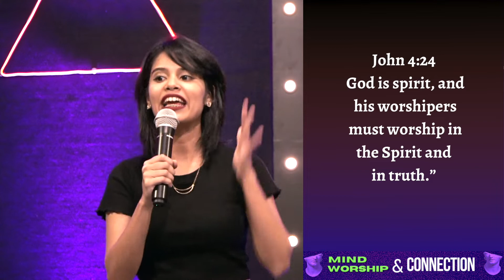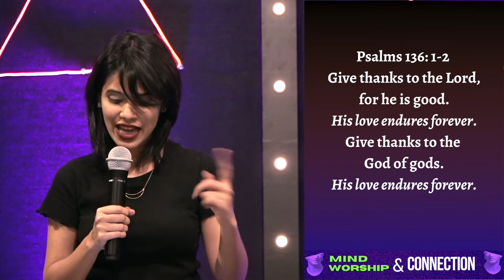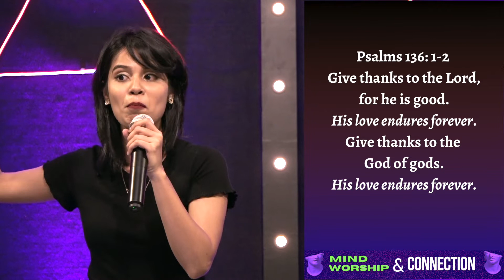Mind and Worship Connection | Sermon on Worship | Limitless Goa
To support the ministry of Limitless Church and support the lives of those affected by the current crisis,

If you need prayer or want to share a testimony with us